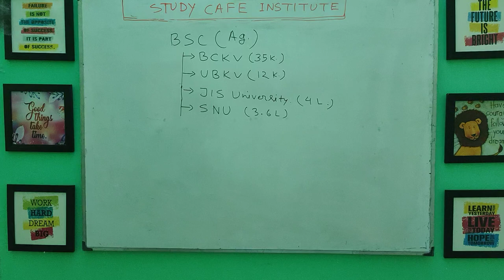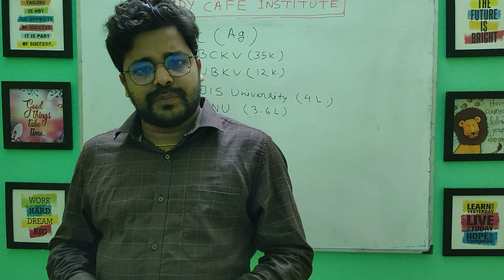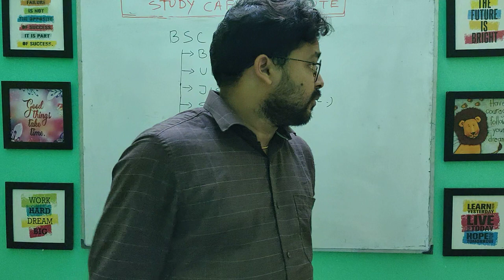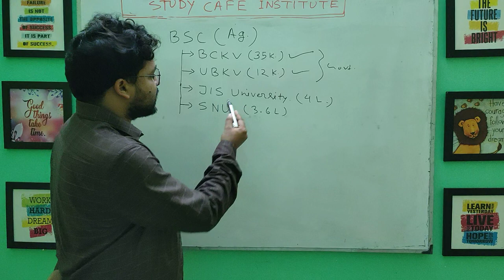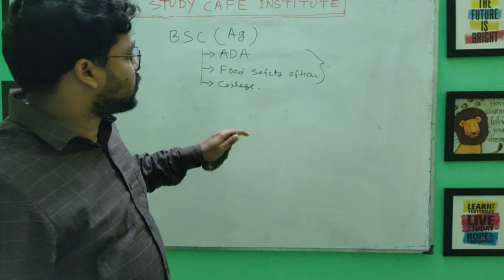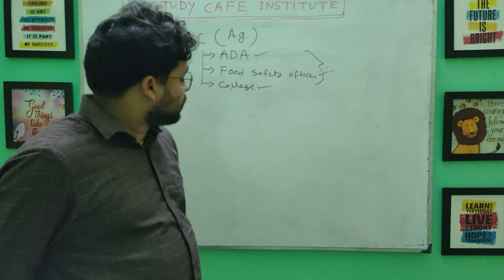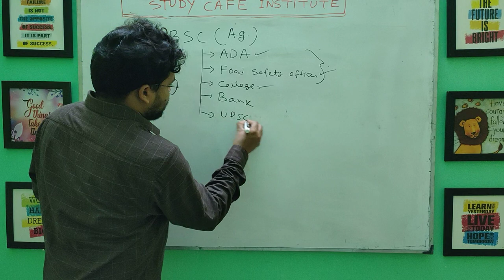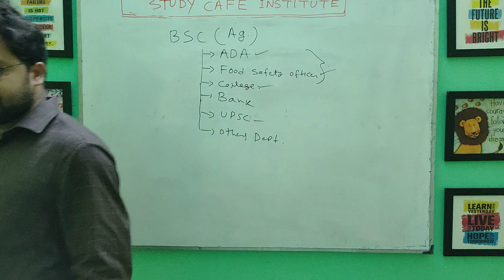BSC. AGRICULTURE COURSE DETAILS